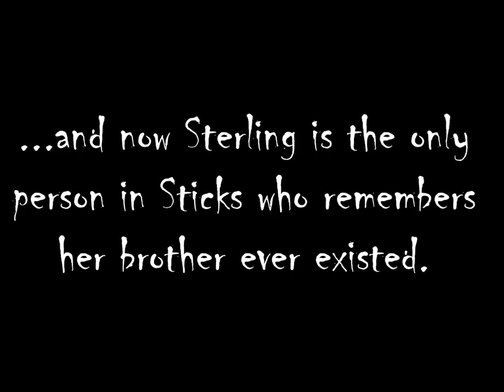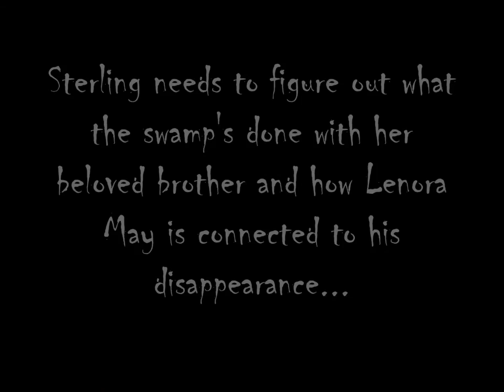Book Trailer for Beware the Wild by Natalie C Parker